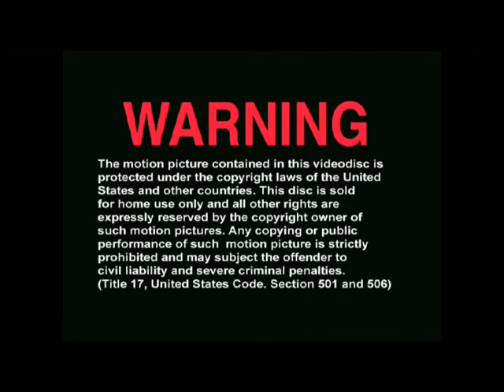Opening Closing To Elephant Tales 2003 Dvd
Elephant Tales